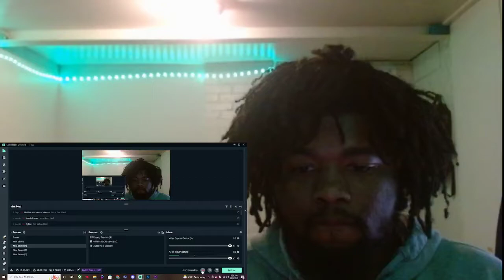THE SUPER MARIO BROS: MOVIE Official Trailer (2023) R#EACTION!!!